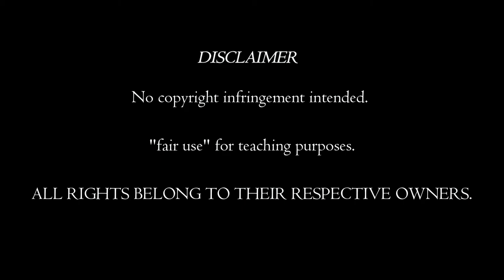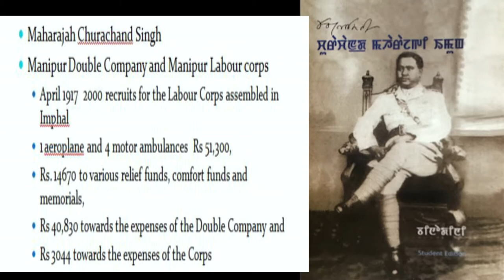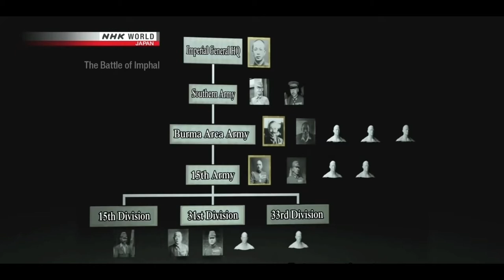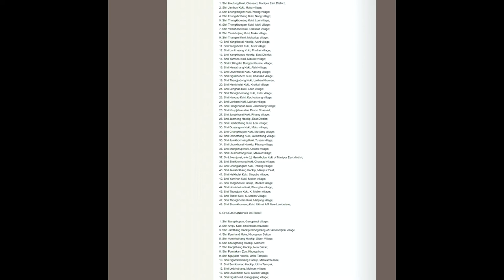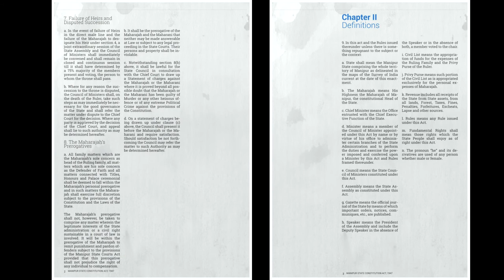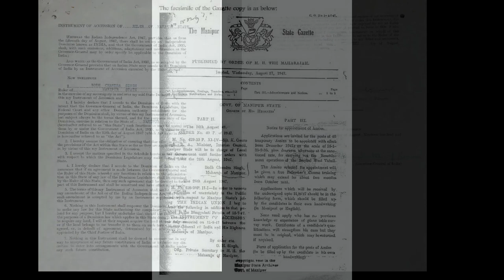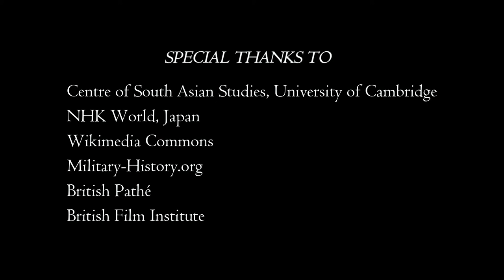SECOND WORLD WAR IN MANIPUR AND POST WAR POLITICAL DEVELOPMENT